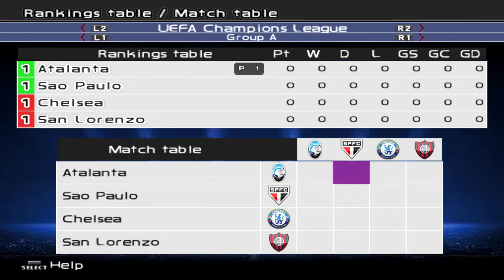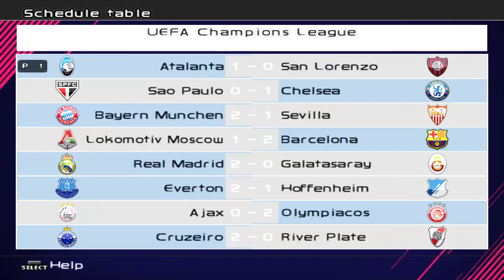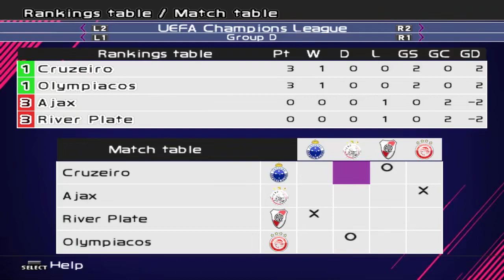PES 6: Next Season Patch 2020 (PC) ML #67 Atalanta x San Lorenzo | UCL | Rodada 1